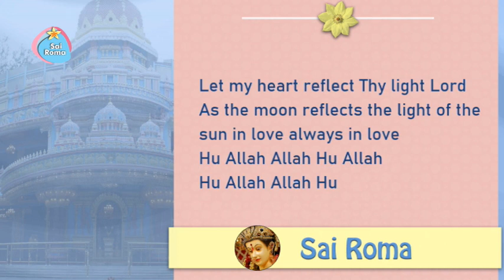1262 - Let My Heart Reflect Thy Light Lord | Sai Bhajan English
Sathya Sai English Bhajan - Let My Heart Reflect Thy Lord
Lyrics:
Let my heart reflect Thy light Lord
As the moon reflects the light of the sun in love always in love
Hu Allah Allah Hu  Allah Hu Allah Allah Hu